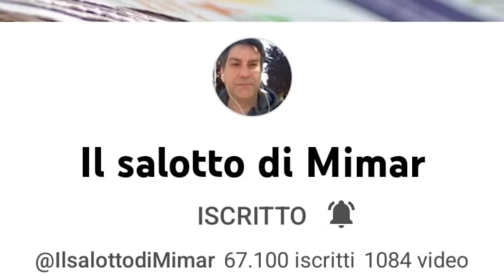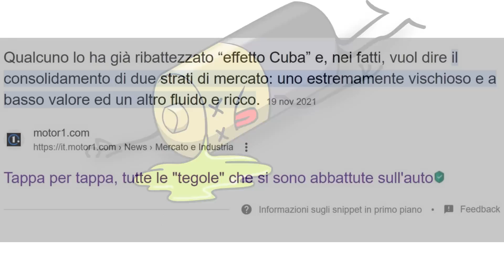Un errore puntare solo sulle auto elettriche!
Sentite cosa ha detto il Presidente di GSE (gestore servizi energetici)...

Mimar

Mimar